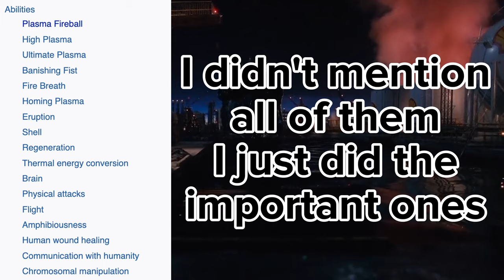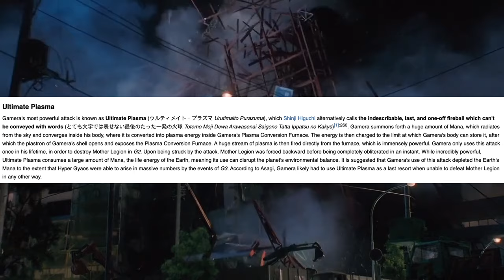Can Heisei Gamera Survive The Showa Era?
Sorry if the video felt rushed I needed to get it out.

Thank you for @GojiGuyy for giving me the idea to do one of these videos.